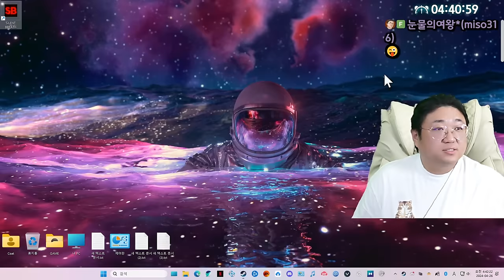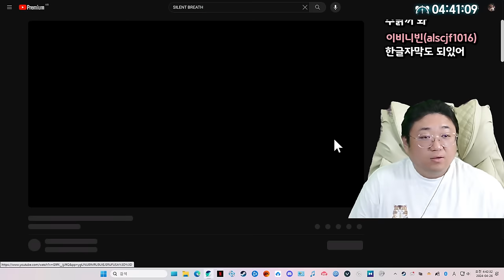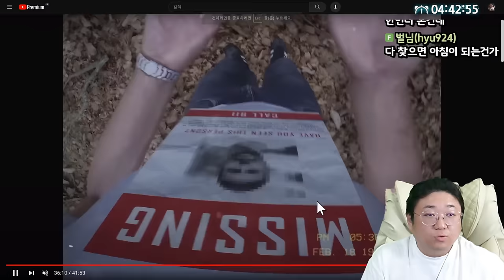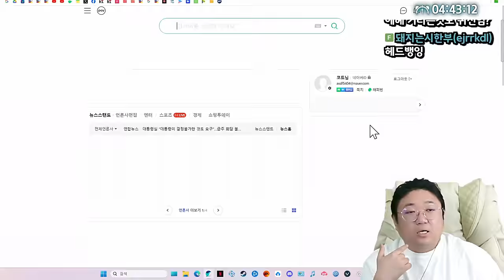소리지르면 죽는다!! 공포게임 SILENT BREATH (24.04.25-2)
[음원출처]